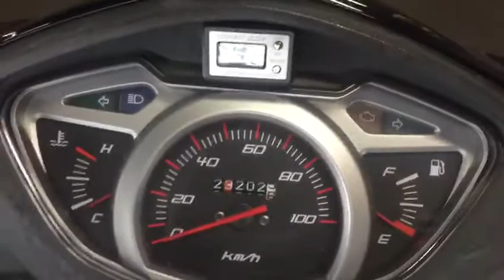B8225 HONDA LEAD 110